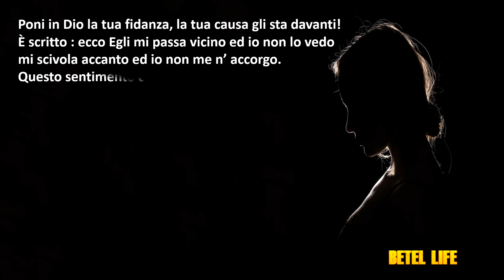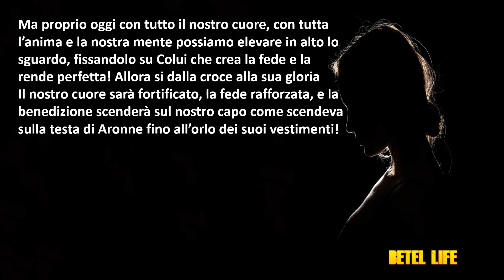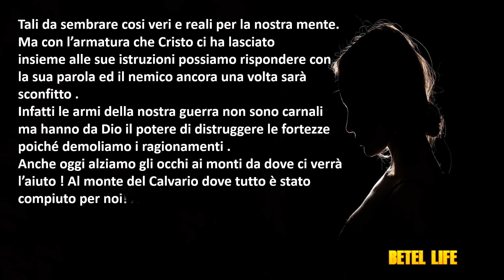TRE MINUTI CON DIO: ALZA IL TUO SGUARDO